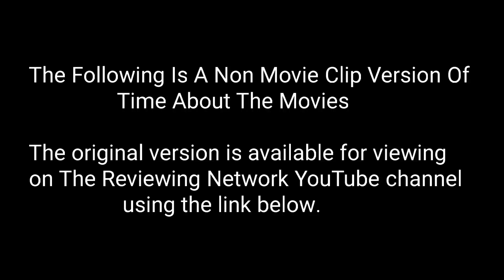Time About The Movies - May 14, 1999 CLIPLESS VERSION